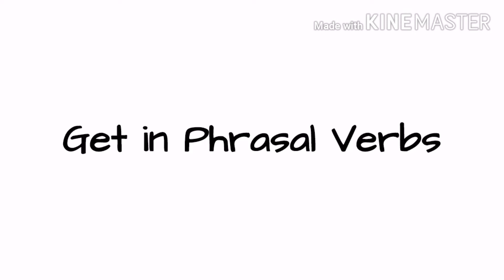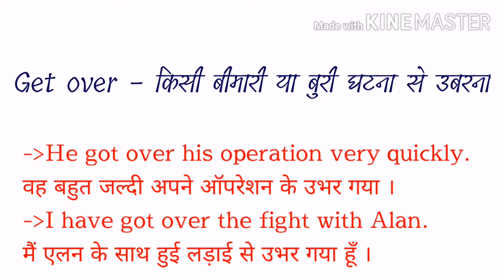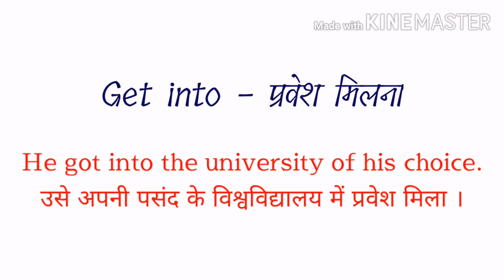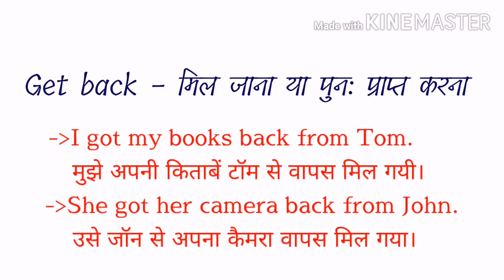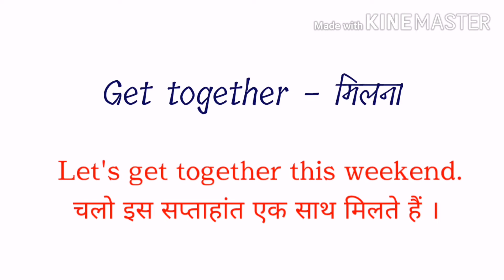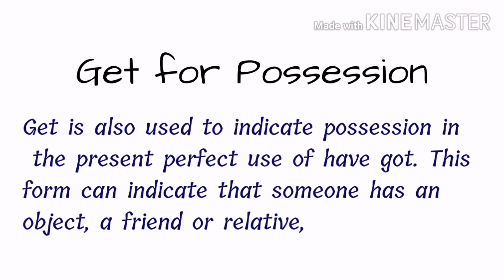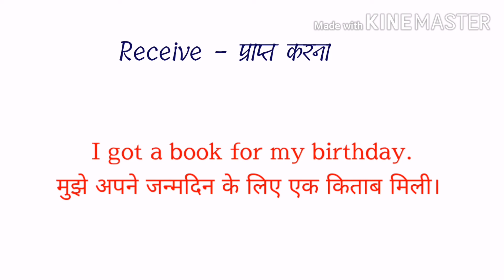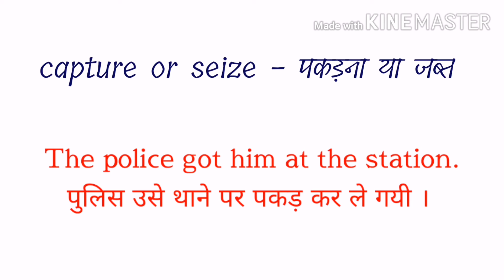Use of Get - get का सही प्रयोग | Spoken English |English Study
Hello Everyone
Today we are going to learn the right use of get in english.